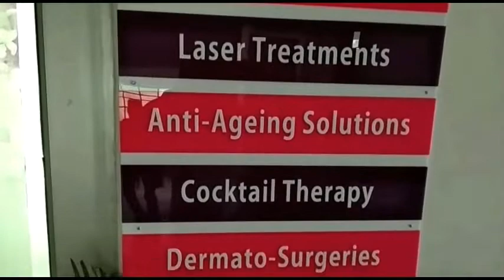शांता कुमार बोले ; पहले ही कह चुका हूं , नहीं लडूंगा चुनाव - दिव्य हिमाचल वेब टीवी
शांता कुमार बोले ; पहले ही कह चुका हूं , नहीं लडूंगा चुनाव , बाकि फैसला पार्टी करेगी - दिव्य हिमाचल वेब टीवी